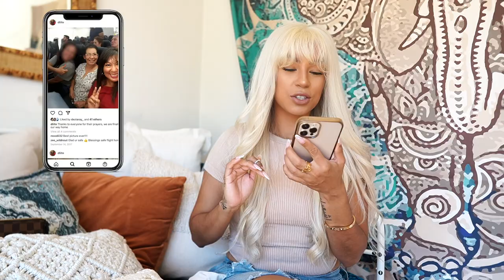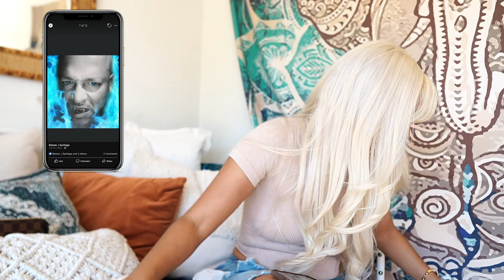WHY WOULD YOU POST THIS?? ** Parents Social Media ** FUNNY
as i was scrolling through my parents instagram, i thought i would share my experience and opinions. what do you think? lol

THANK YOU SASHATATTOOING FOR THE TATTS